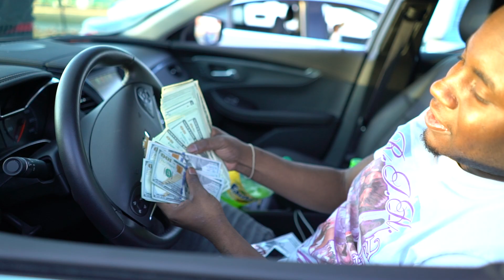MR SWAGG FT PRINCE LEO B A CRAZY SHOT BY LA Production